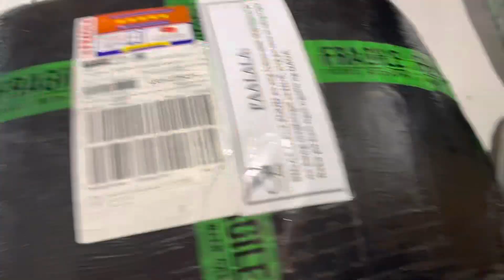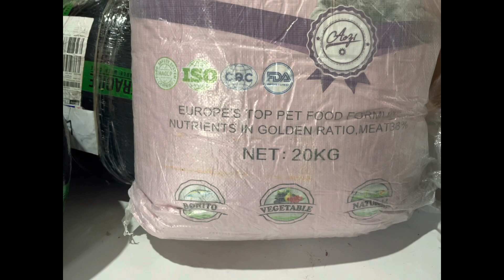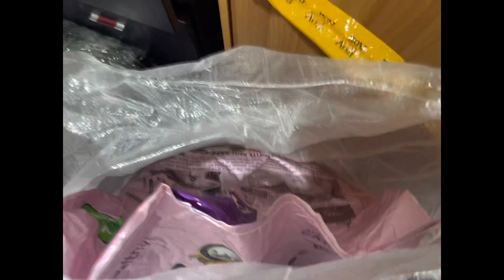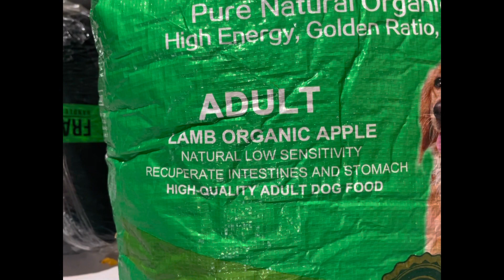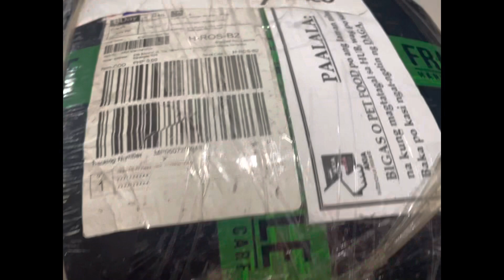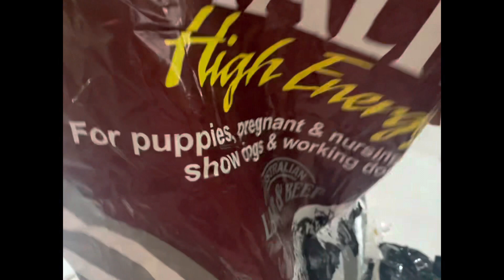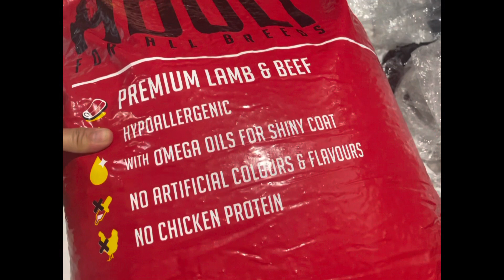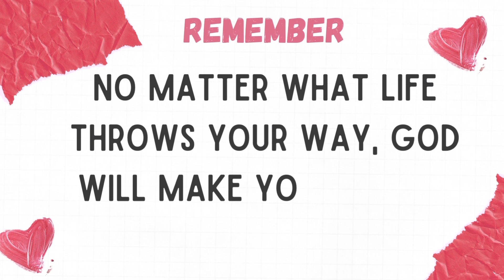AOZI AND VITALITY CAT AND DOG FOOD UNBOXING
Unboxing cat food and dog food. Vitality and Aozi